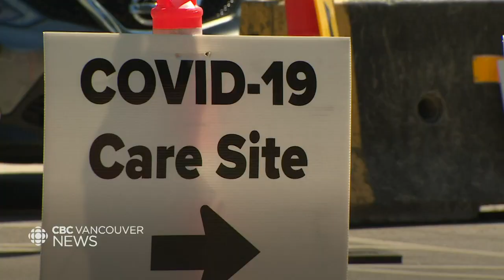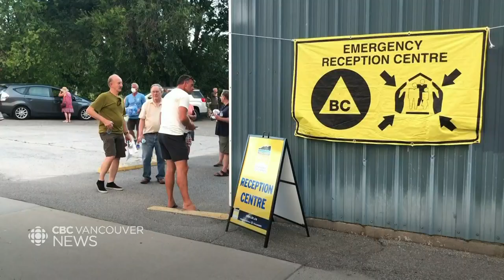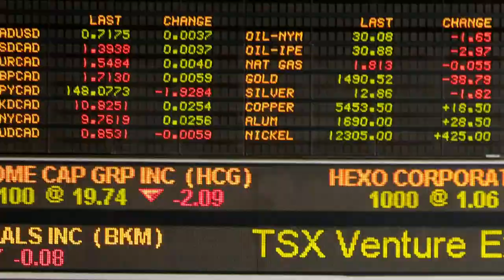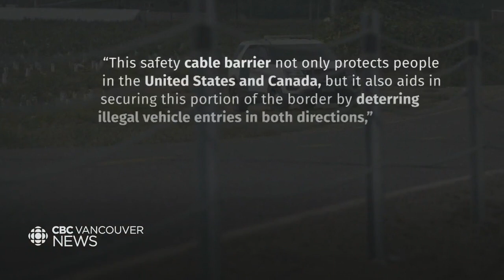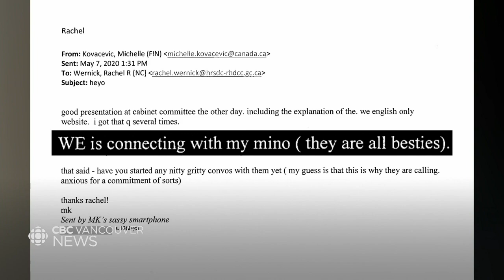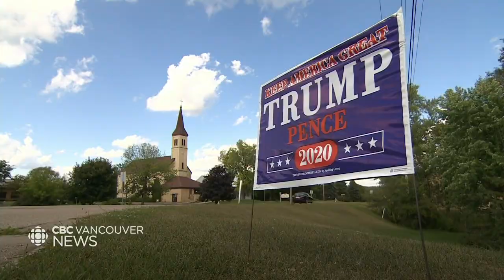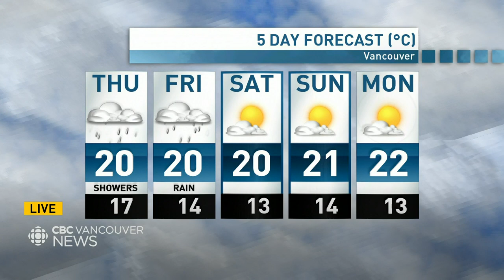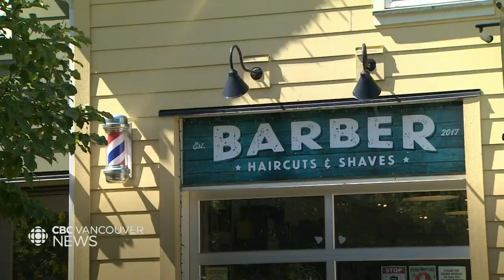WATCH LIVE: CBC Vancouver News at 6 for August 19 — Penticton Fire, COVID-19 Testing, U.S. Fence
Watch CBC Vancouver News at 6 with hosts Lien Yeung and Mike Killeen for the latest on the most important news stories happening across B.C. They're joined by meteorologist Johanna Wagstaffe who brings you the most up to date weather forecasts and added expertise on what's trending in the world of science.